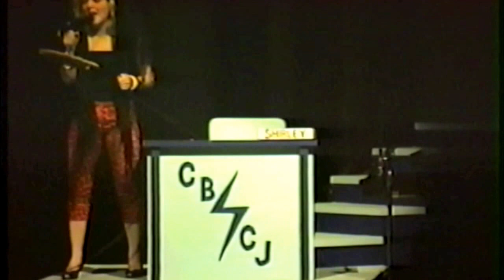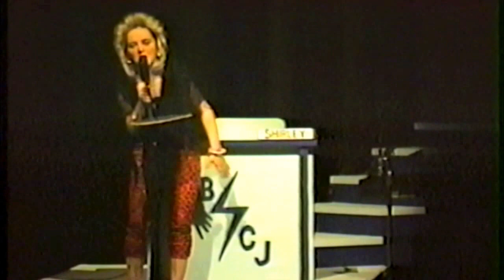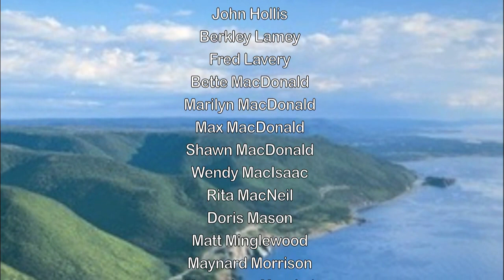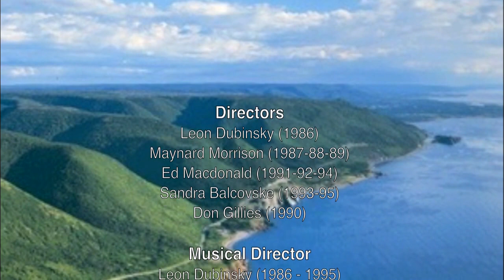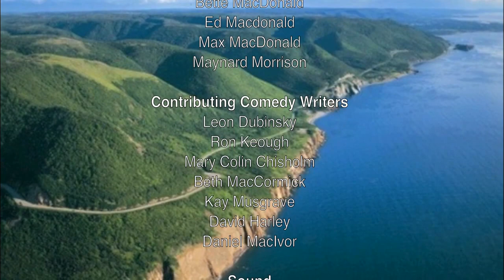Decade: The Cape Breton Summertime Revue 1986-1995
Highlights from the first decade of Atlantic Canada's incredibly successful touring music and comedy stage production.
Building on the success of The Rise & Follies of Cape Breton Island (1977, 1980, 1981 and 1985) the Revue quickly established a Maritime touring circuit including the Rebecca Cohn Auditorium in Halifax where it played as many as 10 sold-out shows a year. Eventually it toured Canada from coast to coast, playing and filling many of the country's most prestigious soft-seaters including the National Arts Centre in Ottawa.
The show was staged annually from 1986 until 1998, revived as a "reunion" production in 2010 and 2011, and remounted in 2015 at Glace Bay's Savoy Theatre as "The Cape Breton Summertime Revue: The Next Generation" featuring many new, young faces in the cast. The special guest star was Heather Rankin and the show was directed by Revue veteran Maynard Morrison.